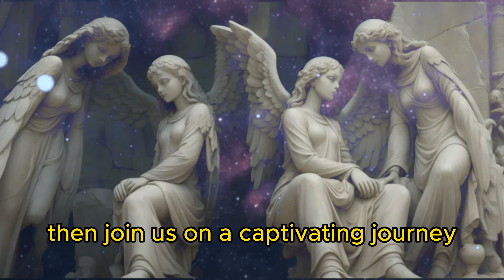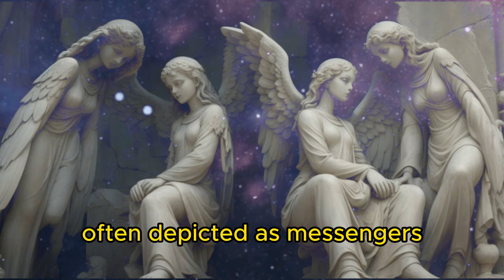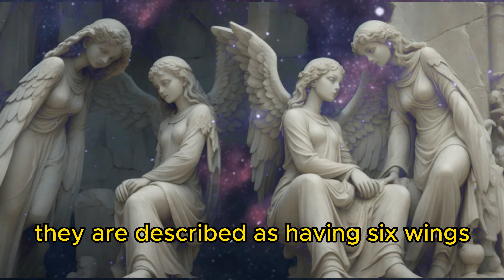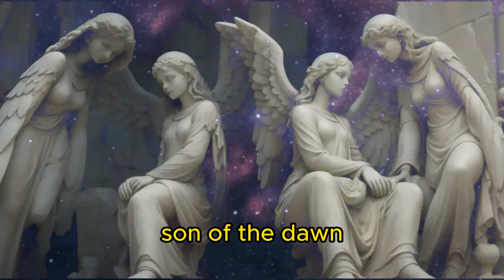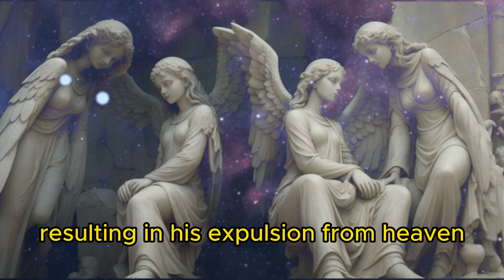The History Of Angels - Celestial Beings & Fallen Angels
We delve into the rich and diverse history of angels. From their origins in ancient civilizations like Mesopotamia, Egypt, and Persia to their prominent roles in Judaism, Christianity, and Islam, angels have fascinated and inspired humanity for centuries. Discover the symbolism, stories, and significance of cherubim, seraphim, and the enigmatic figure of Lucifer. Explore their roles as messengers, protectors, and intermediaries between the divine and the earthly realm. Uncover the diverse cultural interpretations and beliefs surrounding angels and gain insights into the human quest for spirituality and connection with the divine.